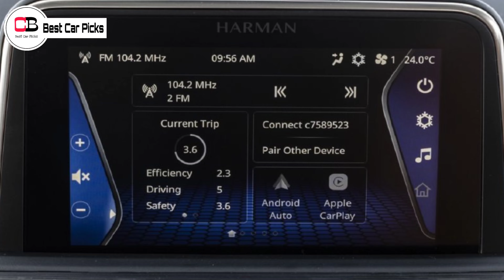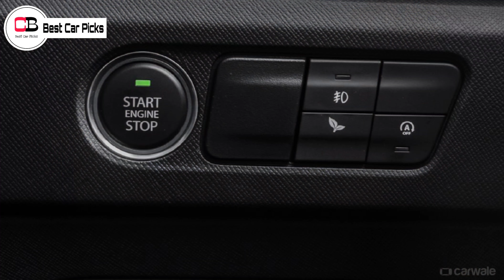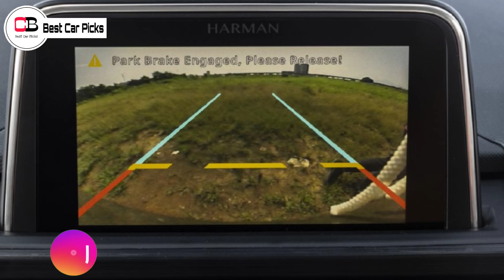Yes! This Was Again Bound To Happen | Tata Punch New Update 2022 | Tata Punch Price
Hello guys in this video we are going to discuss about an upcoming update in the Tata Punch, so make sure you watch it till the end.

Renault Kiger

Nissan Magnite

2nd base model or base turbo xl

2nd top model xv

tata punch
tata punch 2022
tata punch 2022 new model
tata punch suv
tata punch new model
tata punch new model 2022
tata punch new model launch
tata punch 2022 launch
tata punch price hike
tata punch 2022 price hike
punch 2022
punch 2022 new model
tata upcoming cars 2022
tata new cars
tata upcoming suvs 2022
tata upcoming cars in india 2022
tata nexon